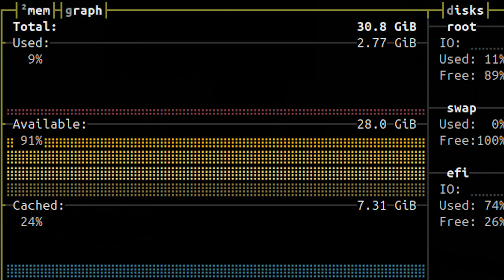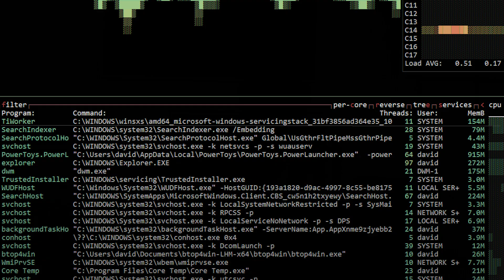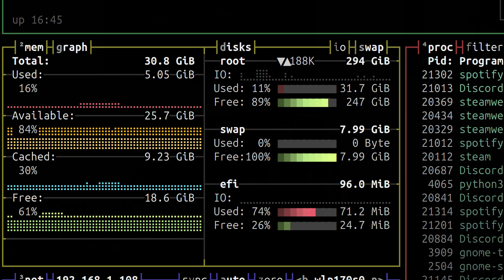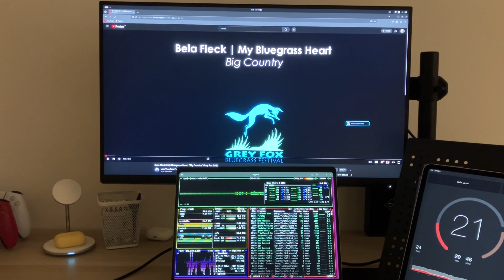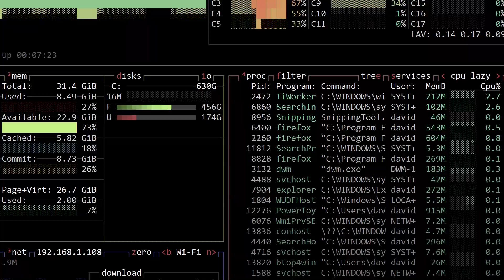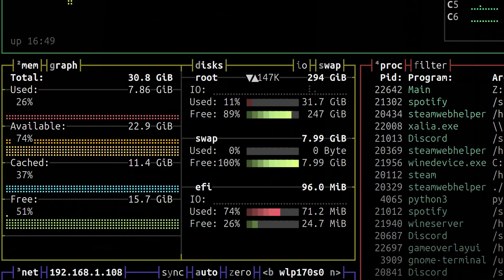Windows vs Ubuntu on Framework Laptop 13 – Which One is Better?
Hey, which operating system would you choose? In my perfect world Ubuntu could run professional apps reliably and I would never ever have to worry about this question anymore. :D

Sections:
00:00 - Introduction
01:23 - 1. Idle
02:13 - 2. Basic Apps
03:00 - 3. Web Browsing & YouTube
03:42 - 4. Twitch
04:36 - 5. Gaming
06:04 - Conclusion